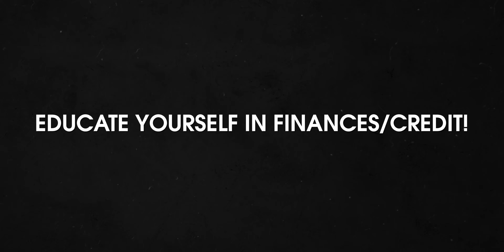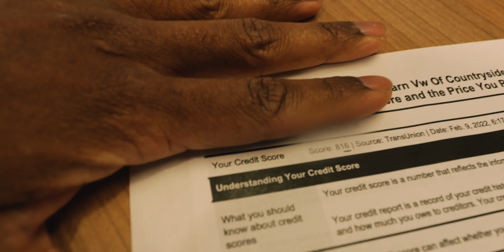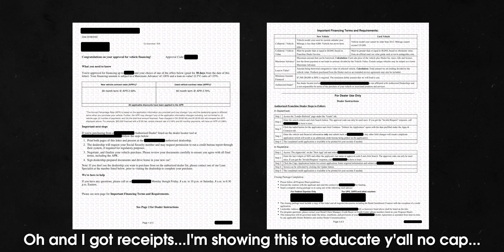Buying a MK8 Golf R in the worst car market! EVERY STEP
How I bought my Car 2022 Golf R (MK8) FULL DETAILS. Everything you need to know about buying a car from dealer...BRUTALLY HONEST - BUYING A NEW CAR IN 2022 What it's REALLY like UNFILTERED
🎶  Where I get 🔥 music for YouTube❗️
▻ Artlist (up to 2 months free)
🎞 How I grow my YT Channel❗️
🎥  Where I get my Video Animations❗️
🖥️  TECH Kits❗️
📸 New Vlogging Camera ▻
🎤 New Vlog Mic ▻
📸 Old Vlog Camera ▻
📸 Main Camera Used ▻
📸 Main Lens ▻
🎤 Main Mic Used ▻
🎤 Lav MIC Used ▻
📸 Starter CAMERA Kit ▻
📸 PRO CAMERA Kit ▻
Amazon Store ▻